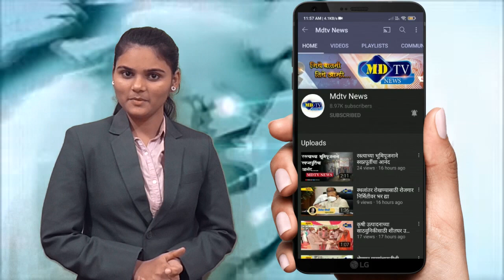तळोदा | कोठार येथील श्री साईनाथ शिक्षण संस्थेत नवीन राष्ट्रीय शैक्षणिक धोरण विषयावर कार्यशाळा